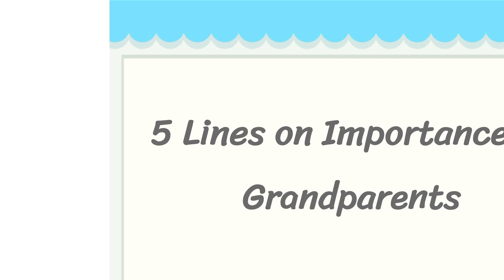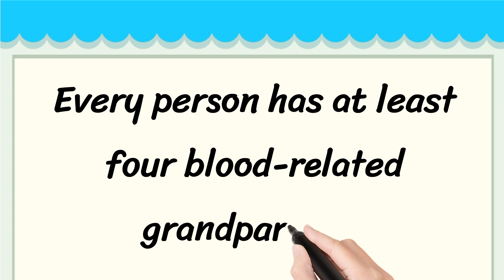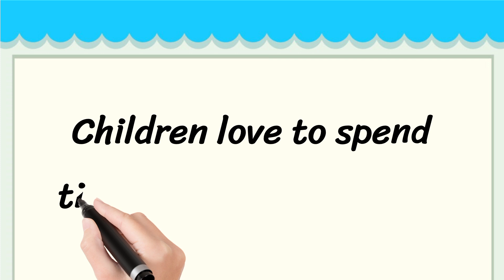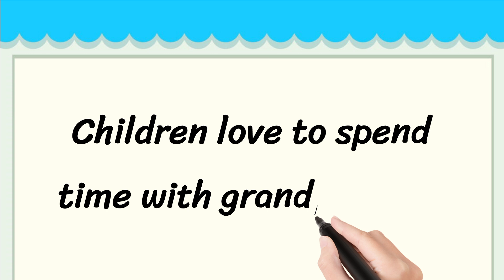Importance of Grandparents Short 5 Lines in English || 5 Lines Essay on Importance of Grandparents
Learn to Write 5 Simple Lines on Importance of Grandparents

• 5 Lines on Importance of Grandparents in English
• Few Lines About Importance of Grandparents
• 5 Simple Lines on Importance of Grandparents

Thankyou 🙂